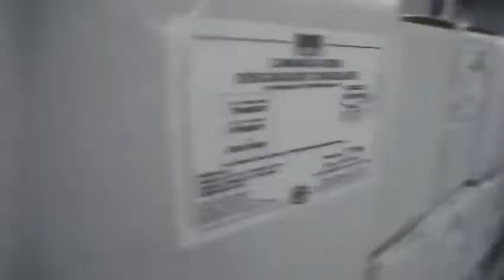Trapiche Pescados - Excelencia em Frutos do Mar e Pescados